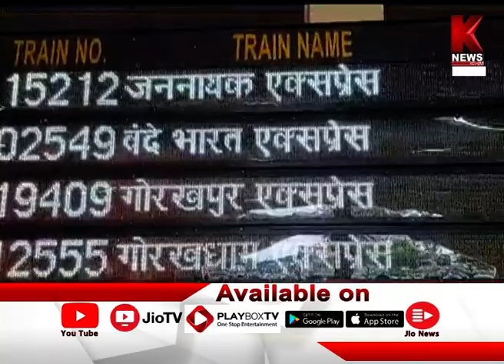सपना साकार उत्साह अपार | स्पेशल रिपोर्ट | K News India